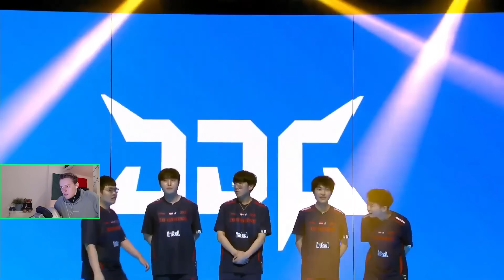ДЕБЮТ RULER В LPL | СУПЕРСОСТАВ JDG VS BLG | LPL SPRING 2023